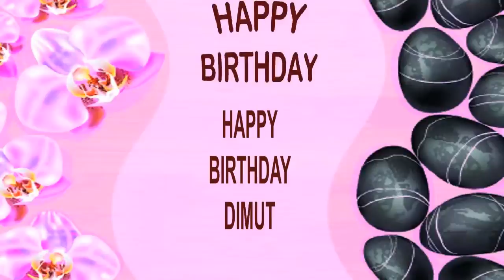Dimut SPA - Happy Birthday